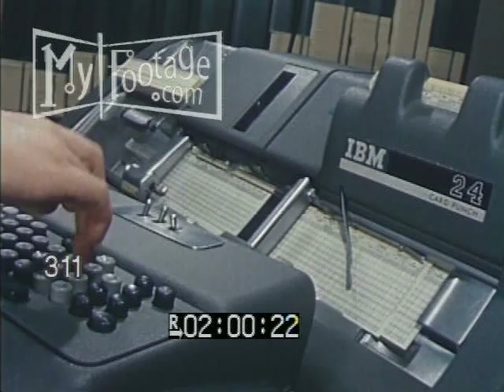1960s Office Secretary at Computer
Reel #: 311

OFFICE SECRETARY AT COMPUTER. KEYBOARD. CU TYPING 1960s,